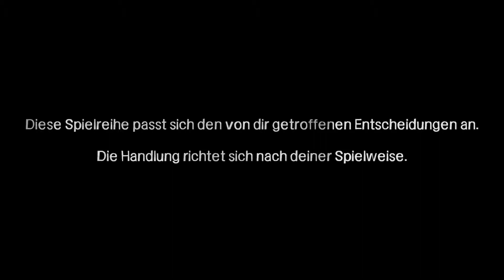THE WALKING DEAD (S1) - Let's Play - #012: Deine Mudder zieht Jeeps bei nerd.tv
Basti zockt das Point-and-Click Adventure von Telltale Games und kackt sich fast ein ;)

Das Spiel basiert auf den Comics von Robert Kirkman und hat dem Genre des Point-and-Click wieder einen frischen Stoß gegeben.